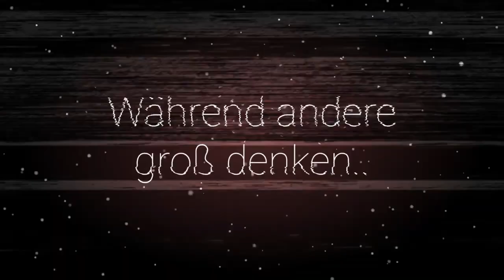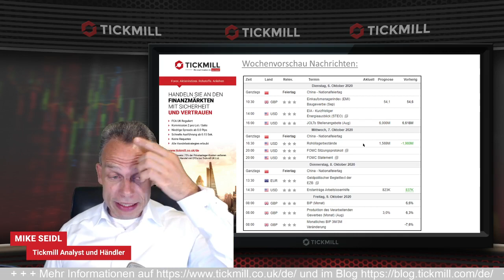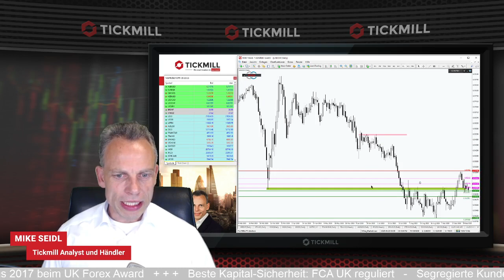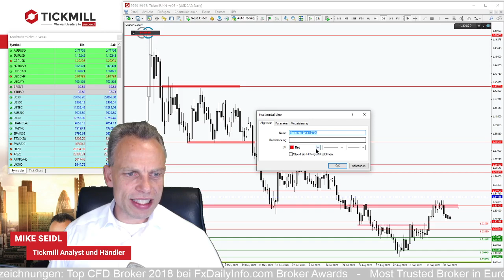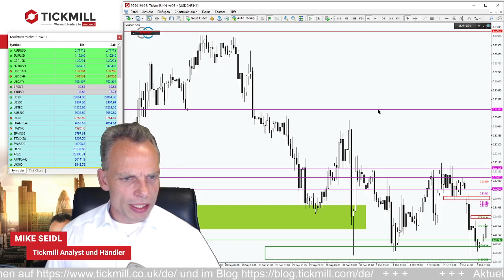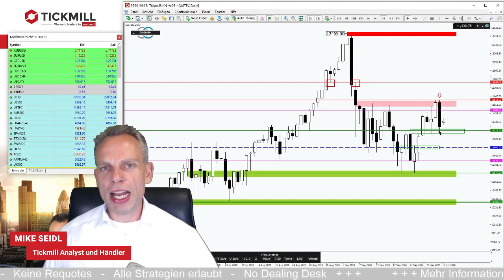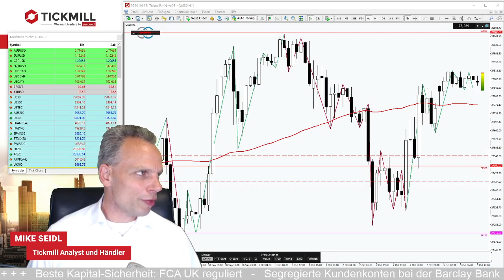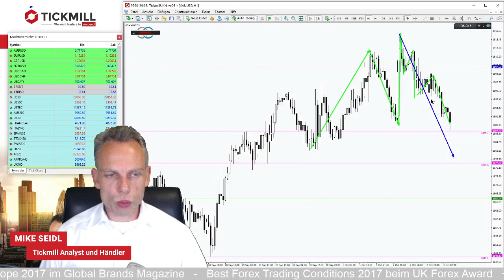Nasdaq 100: Hat sich die Rally jetzt erledigt oder sind das Kaufkurse?